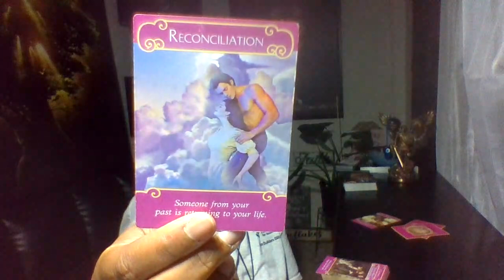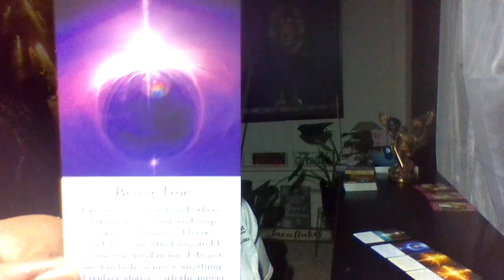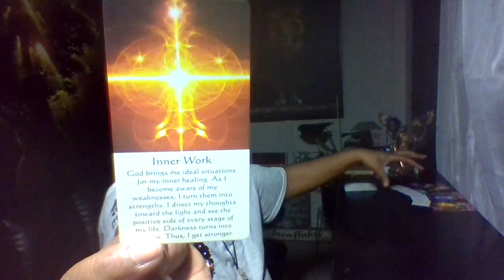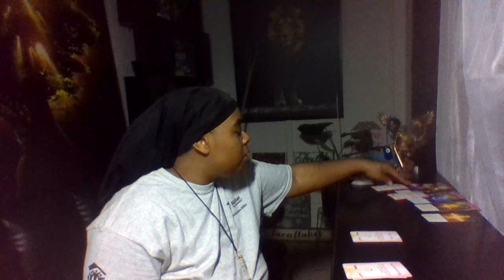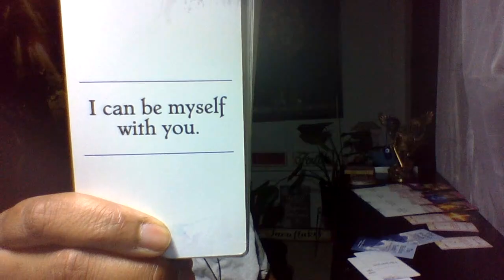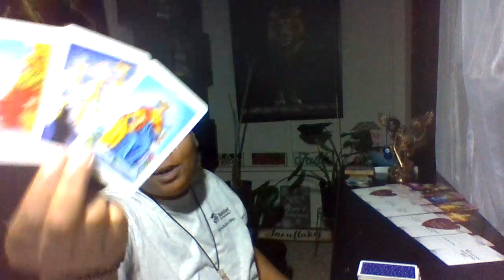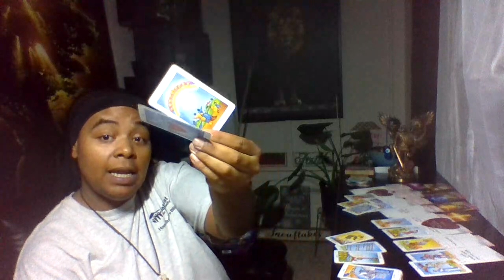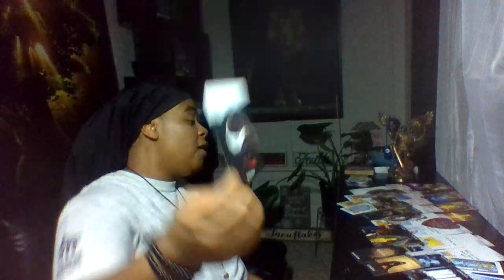Cancer, January 2024 New Love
Raffle Tix $1.00 per entry

$FieryFalconTarot